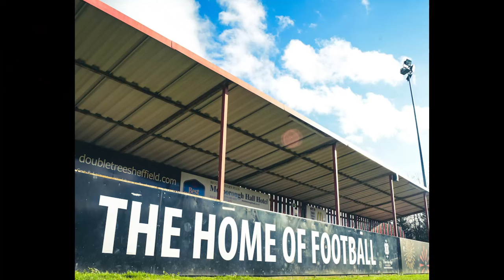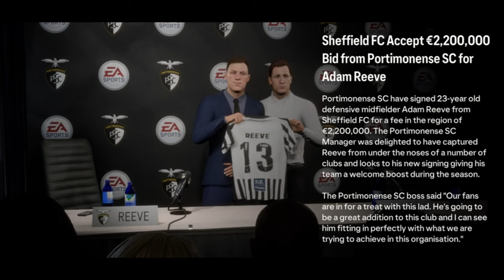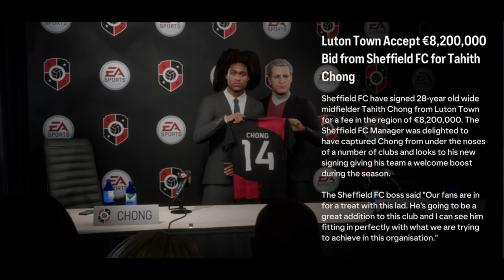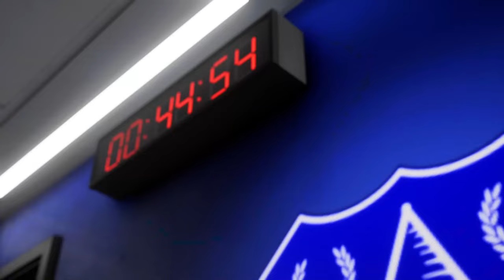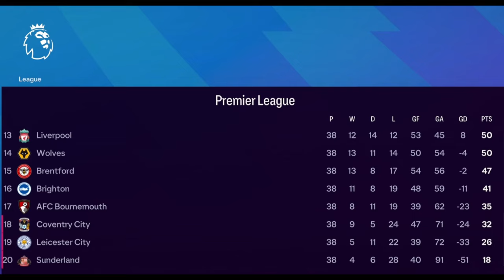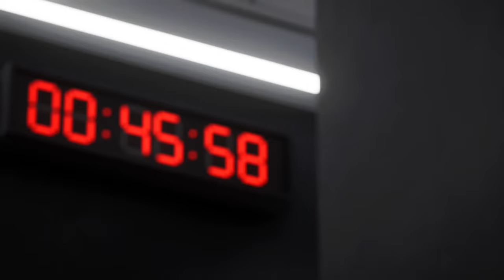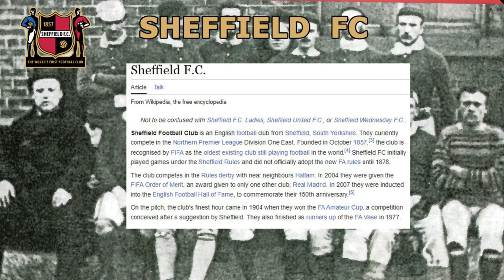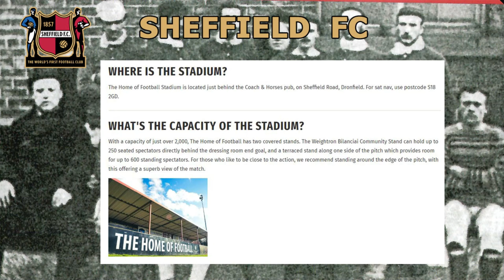Championship Drama! - Sheffield FC - Back to Glory Days - S06E10 - FC24